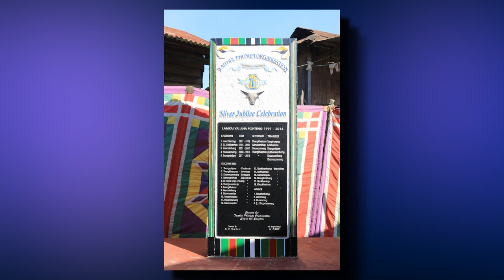Taithul Phungpi Organisation Silver Jubilee @ 2016 | Part -1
Venue : Singtom Village, chandel District